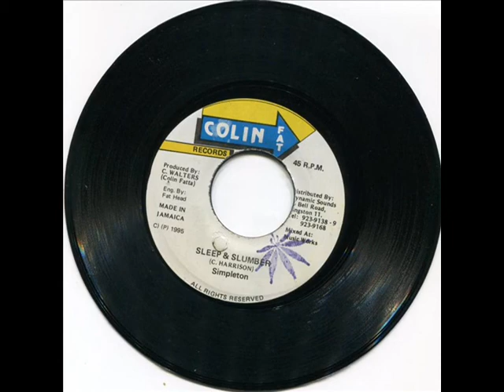Simpleton - Sleep Slumber (X-Rated Riddim) (1995) {Colin Fat Records}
SIMPLETON - SLEEP SLUMBER (X-RATED RIDDIM) / COLIN FAT RECORDS

X-RATED RIDDIM
{DANCEHALL - 1995} / {EXPLICIT CONTENT}.